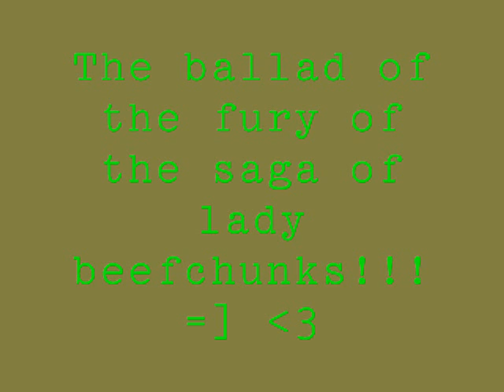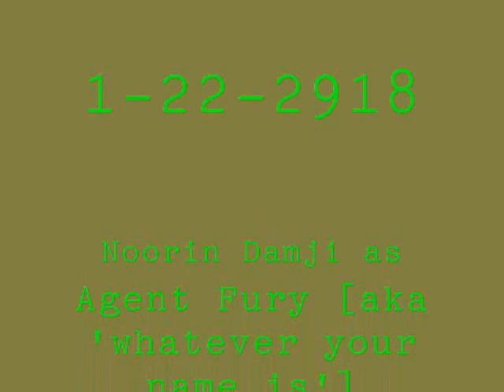LADY BEEFCHUNKS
Count Pengula's evil plot.